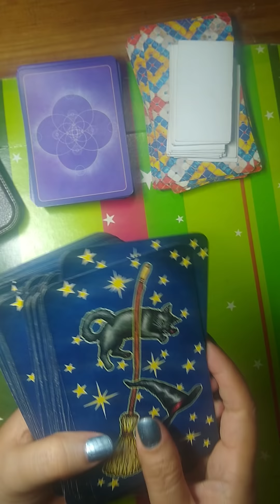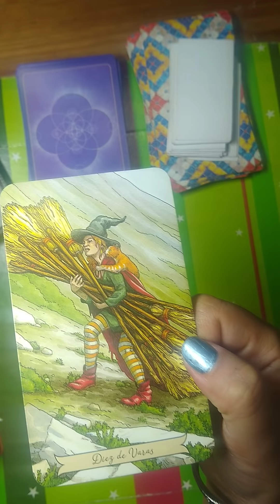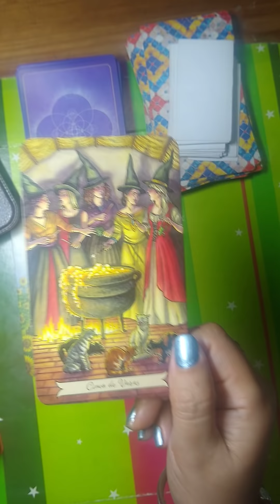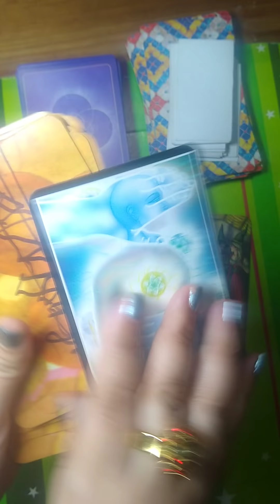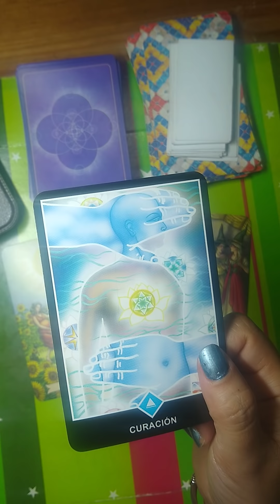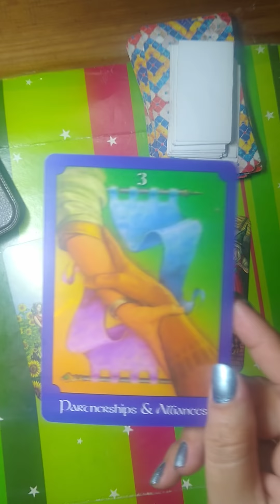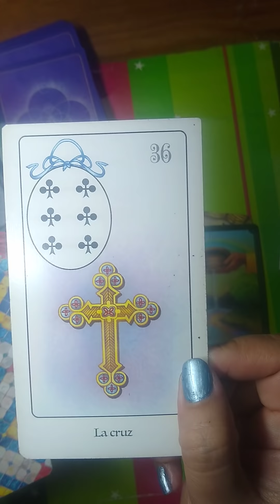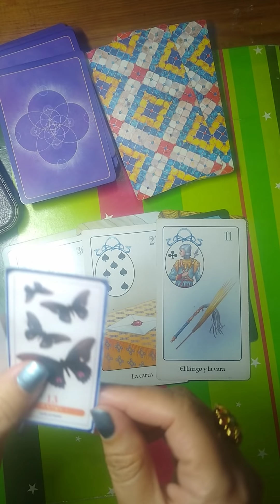ESCORPIO! DEFINITIVO GIRO EL DESTINO EN TU VIDA 💕 HOROSCOPO SEMANAL 26 DE OCTUBRE 1 DE NOVIEMBRE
Horóscopo Semanal Escorpión con los Tarots Lenormand Papillon Sabiduría de Bruja Osho Zen Tarot Psíquico.